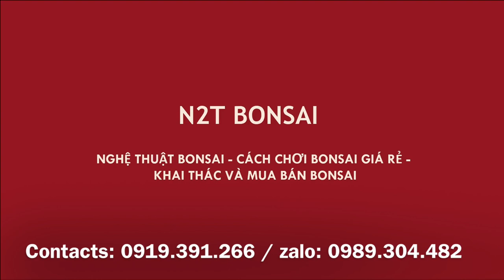GẶP NGƯỜI NHÀ BÁN CÂY TẠI CHỢ VẠN PHÚC - CHÚC MỪNG BÁC ĐÃ GIAO LƯU THÀNH CÔNG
Gặp người nhà tại chợ vạn phúc, chúc bác bán cây đắt hàng